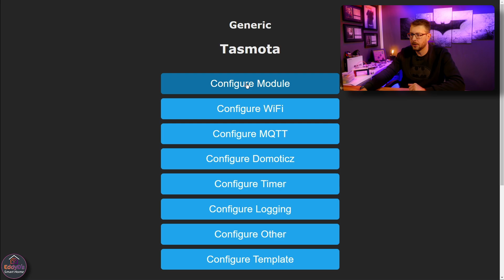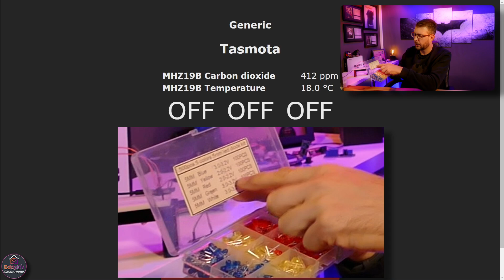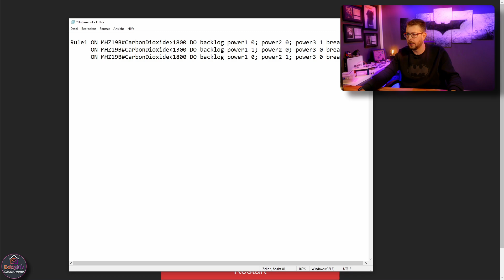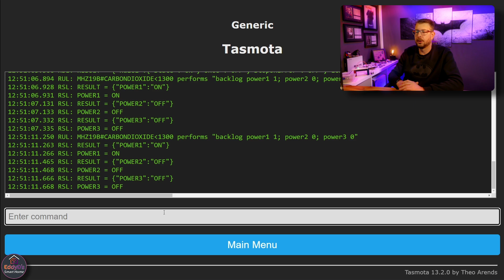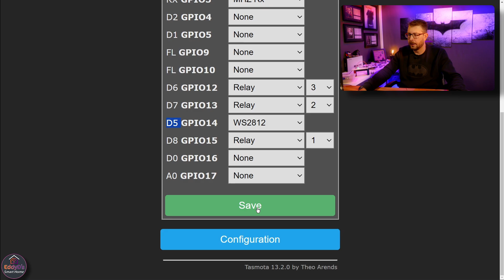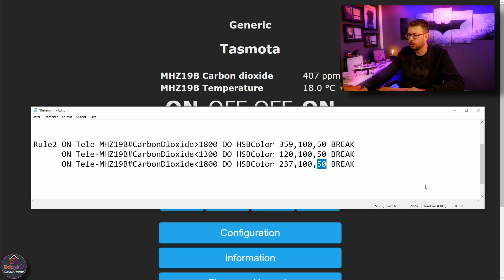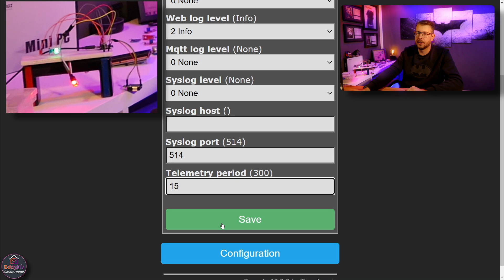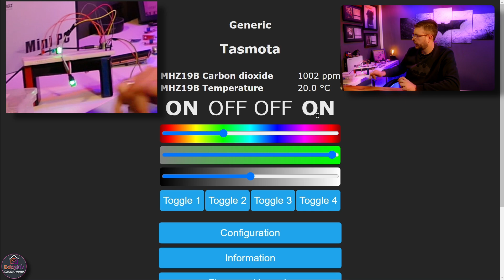CO2 Ampel selber bauen: MH-Z19B & Tasmota mit WS2812B LEDs steuern [Teil 2]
»Display 1,3"« : ☛
»Display 0,96"« : ☛
»LED Board« : ☛
»LED Set« : ☛
»Widerstände Set« : ☛
»CO2 Sensor« : ☛
»ESP8266 EX D1 Mini« : ☛
»ESP8266 12F D1 Mini«: ☛
»Große Box«: ☛
»Kleine Box«: ☛
🤜---»-»-» Kaffee spendieren & Danke sagen «-«-«---🤛:
Im zweiten Teil unserer CO2-Ampel DIY-Serie geht es um die visuelle Darstellung: Wir steuern die WS2812B RGB-LEDs mit Tasmota!

Ich zeige Dir die Grundlagen der LED-Ansteuerung und wie Du die mächtigen Tasmota Rules nutzt, um die LEDs abhängig vom CO2-Wert (gemessen mit dem MH-Z19B Sensor) in die Farben Grün, Gelb und Rot zu schalten. So siehst Du die Raumluftqualität auf einen Blick.

✅ WS2812B LEDs mit Tasmota steuern
✅ Tasmota Rules für CO2-Ampel-Logik erstellen
✅ MH-Z19B Sensorwerte visualisieren
✅ LED-Farben automatisch wechseln lassen
✅ Raumluftqualität einfach verbessern

Vergiss nicht, Dir auch Teil 1 und 3 der Serie anzusehen!
⏱‍️ Kapitel:
0:00 Begrüßung: CO2 Ampel MH-Z19B Tasmota Teil 2 (WS2812B LED)
1:30 Kurze Beschreibung: Das Ziel der LED-Steuerung
4:00 WS2812B LED Ansteuerung und die Grundlagen der Tasmota Rules
11:29 WS2812 Rules: Schritt-für-Schritt Anleitung zum Erstellen der Ampel-Logik

Videos zum Thema Tasmota

Support nur Über WhatsApp
Kein Support über Instagram oder FB-Messenger